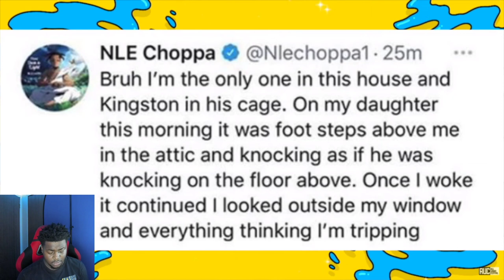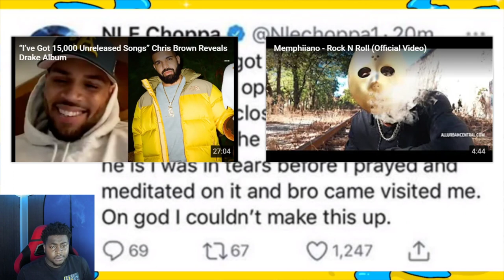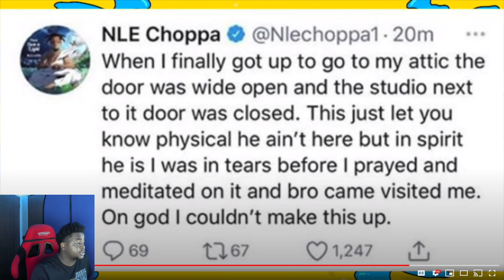NLE Choppa Says King Von's Spirit Visited Him At Night...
In this video Based Chiko reacts to NLE Choppa Says King Von's Spirit Visited Him At Night

200 LIKES ?
100K GRIND